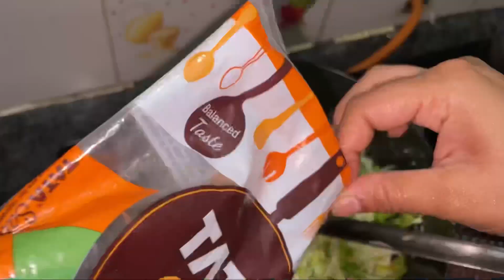Home Style Pasta Recipe🔥||Ek Baar Toh Try karna Banta hai🤤😍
In today’s video I am going to show you
Home style pasta recipe 🍝🤤😍